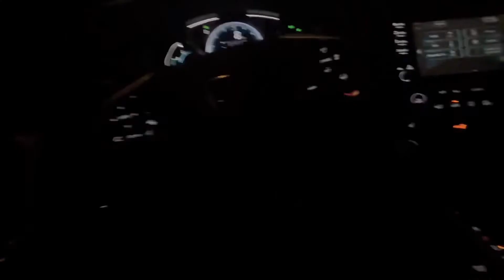THE PUPPY HAD TO GO * EMOTIONAL